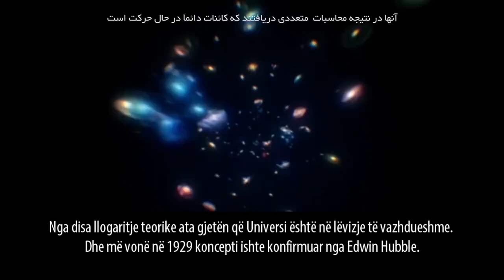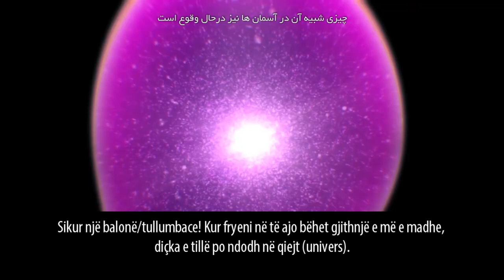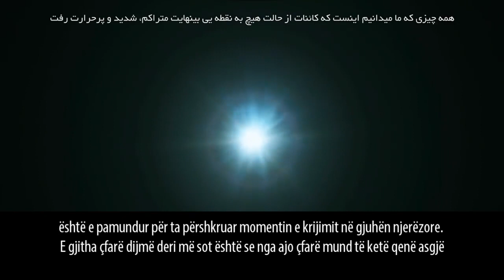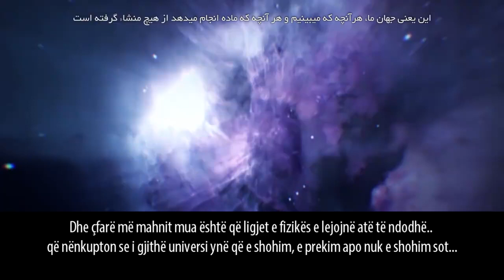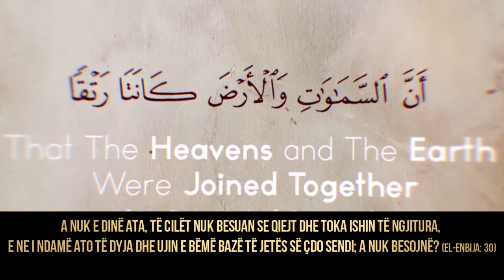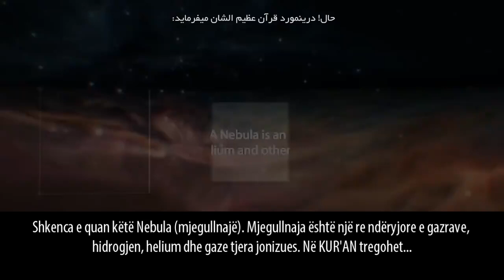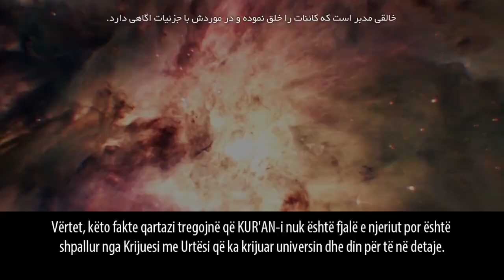MREKULLIA e MOMENTIT të KRIJIMIT!